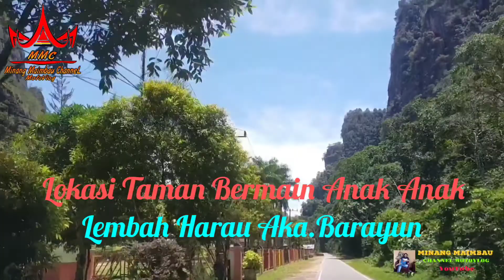Wisata Air Terjun Lembah Harau dan Lembah Harau Aka Barayun Payakumbuh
Wisata Air Terjun Lembah Harau merupakan wisata alam yang terletak di nagari Tarantang kecamatan Harau Kabupaten Lima Puluh Kota Payakumbuh objek wisata Air Terjun Lembah Harau sangat indah dan nyaman buat liburan keluarga tidak beberapa jauh dari lokasi Air Terjun Lembah Harau juga terdapat lokasi wisata buat anak anak yaitu Lembah Harau Aka Barayun yang juga tidak kalah keindahanya